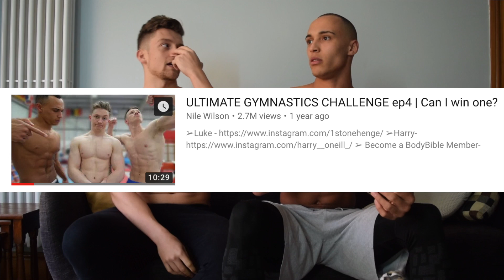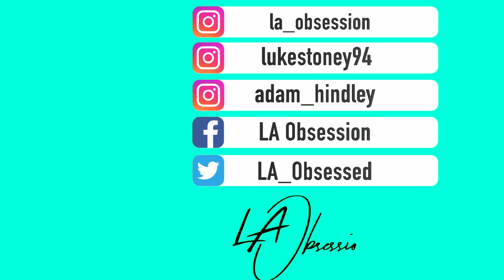Are We Taking STEROIDS?? (THE TRUTH ABOUT SARMS) RTP #4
We are LA Obsession the fitness duo make up of Luke and Adam.

The Chimp Paradox Book

Stay Obsessed!!